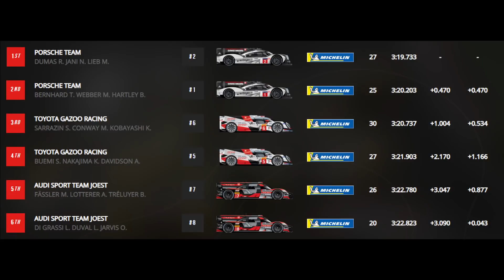[都快贏了結果...] 本來勝券在握 卻在最後一圈從天堂掉到地獄 體育圈逆轉連環秀的開端-2016利曼24小時耐久賽 | 2016豐田利曼慘案回顧 |【EK】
2016年 對於關注體育賽事的運動粉來說
真的無時無刻在考驗心臟強度
賽事大多少不了"逆轉"戲碼 而這一切的開端 不是NBA
而是在大西洋另一端的知名耐久賽事
直接上演一場史上最神展開的劇情
究竟發生了甚麼 一起一探究竟~~

15:40 2017年利曼耐久賽 原本一路領先的1號車在倒數4個鐘頭因動力故障退賽 因此由2號車一路追趕在正賽剩下約一個半小時才超越領先的38號JCDC LMP2

*16年WEC 法拉利GTE-Pro以改用488 GTE 而GTE-Am仍沿用458 GT2

Video Resource:
FIA WEC
24 Heures du Mans
Toyota Gazoo Racing
Eurosport
ACO